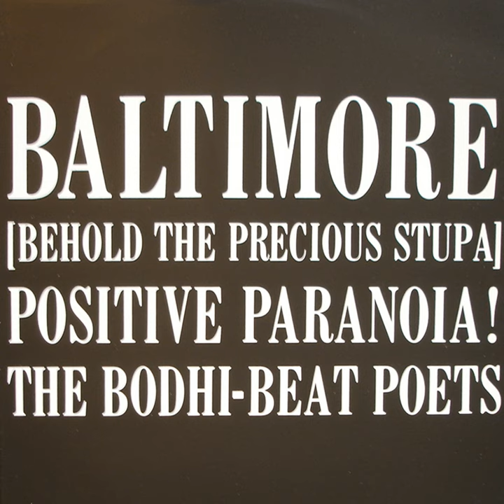The City In The Sea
The City In The Sea · The Bodhi-Beat Poets

Baltimore